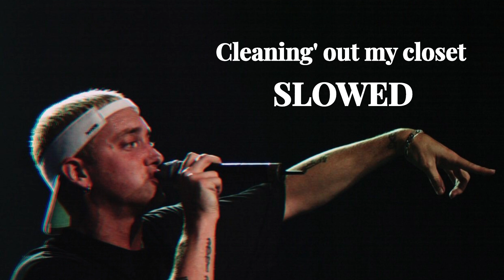Cleaning out my closed - Eminem (Slowed)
Today, we invite you to experience a slowed-down version of Eminem's emotional masterpiece, "Cleaning Out My Closet."

As you listen to this slowed version of the song, you'll be struck by the raw honesty and vulnerability of Eminem's lyrics. The slow tempo allows you to fully immerse yourself in the pain and heartache of the song, as well as the anger and frustration that Eminem expresses so powerfully.

Whether you're going through a difficult time in your life or just need to let off some steam, this slowed version of "Cleaning Out My Closet" is sure to hit you right in the feels. So sit back, relax, and let the music wash over you.